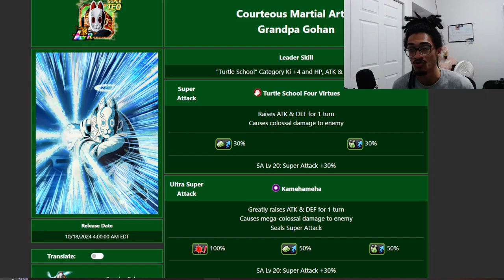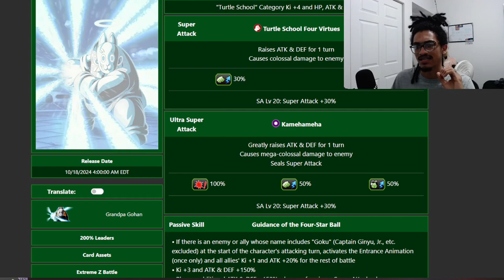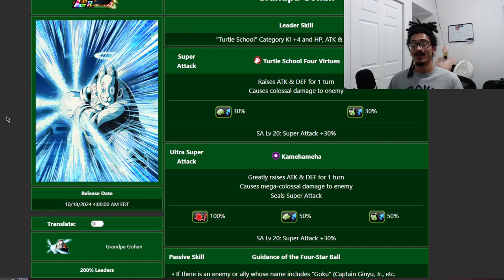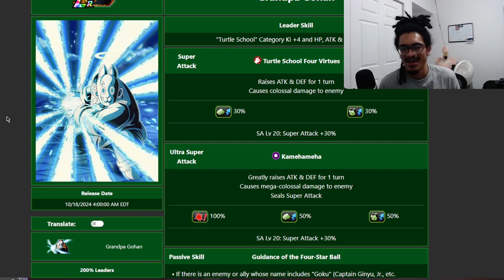Am I Missing Something About This Card? ➤ [Unit Review] [DBZ: Dokkan Battle]